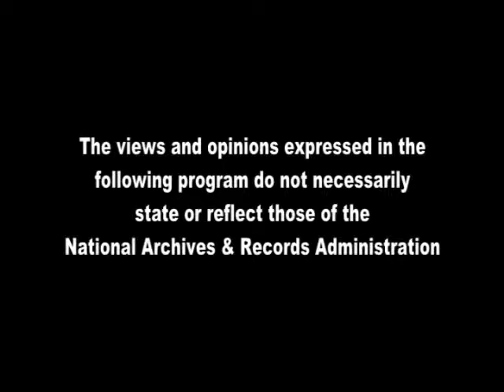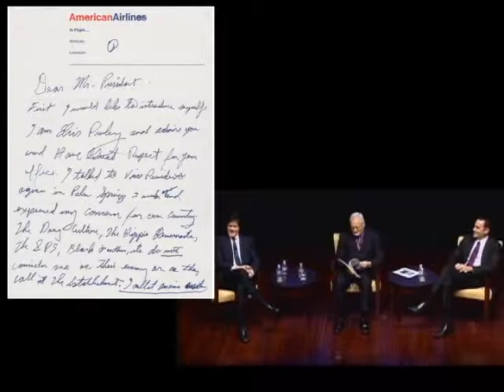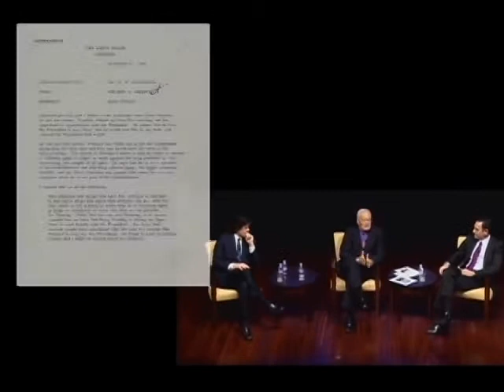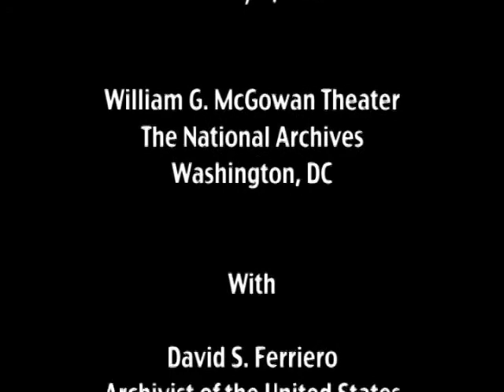We Were There When Nixon Met Elvis